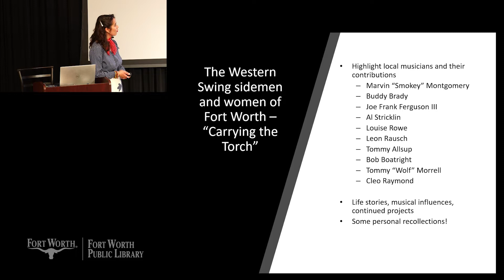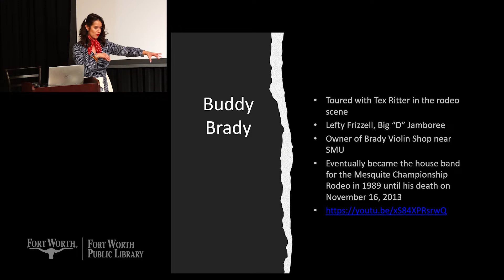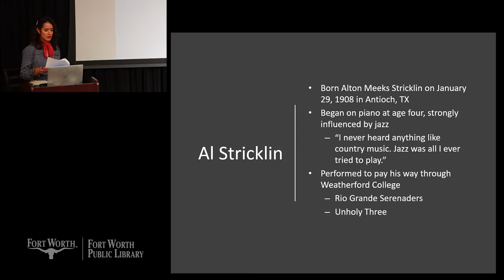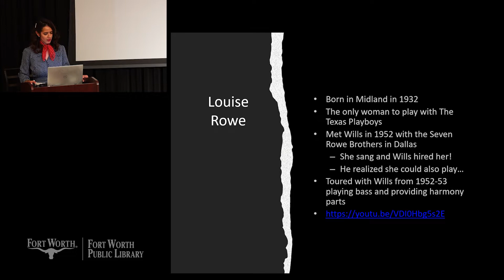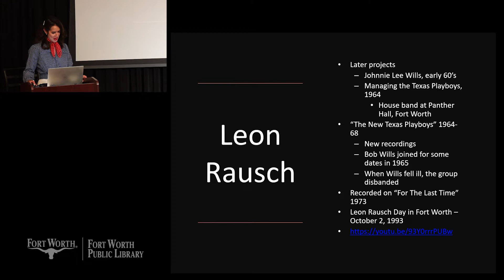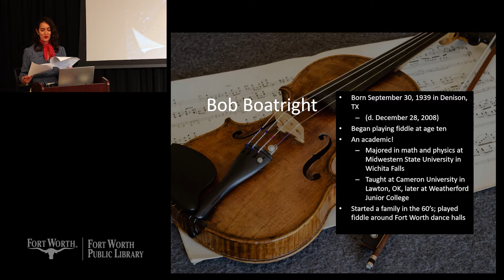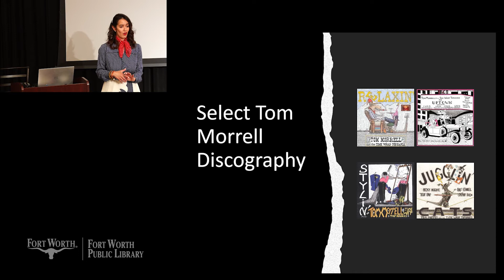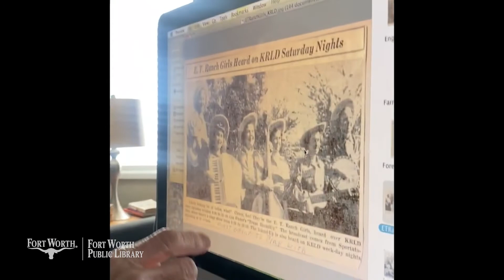The History of Western Swing with Ginny Mac (Pt. 2) | Fort Worth Public Library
Join us and explore the history of Western Swing music with a focus on its roots in Fort Worth, TX, with the city's very own accordionist, Ginny Mac.

This second part of four focuses on the people and the stories behind western swing music.